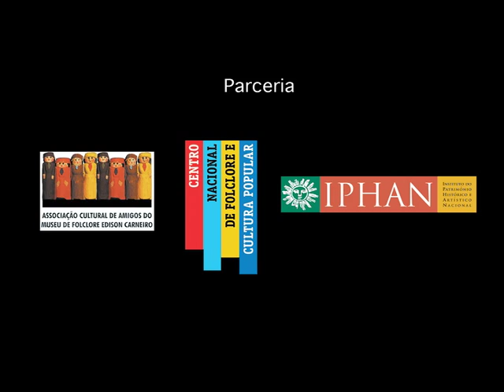Vinheta de Abertura da 13ª Mostra Etnográfica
edição : emílio domingos / julia barreto